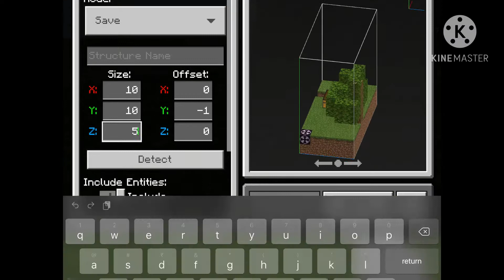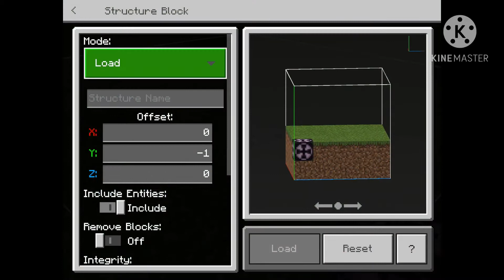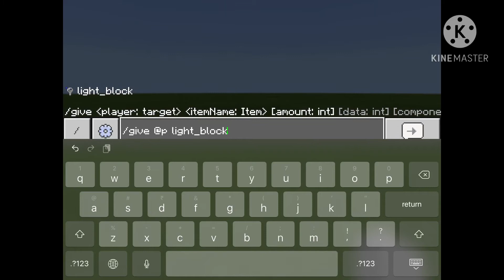5 things you can only get from commands in minecraft pe | very shocking and fun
1. Command block- /give @p command_block
2. Structure_block- /give @p structure_block
3. Jigsaw- /give @p jigsaw
4. NCP- /give @p spawn_egg 1 51
5 light_block- /give @p light_blck 1 15